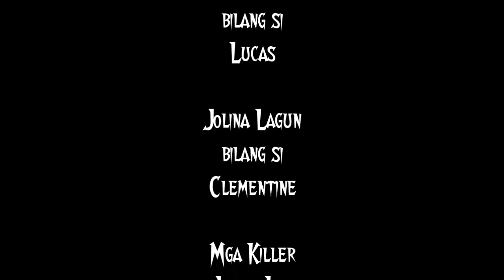Sila (Ils) Movie Trailer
Group 4
10-Locke
Movie Trailer
harhar